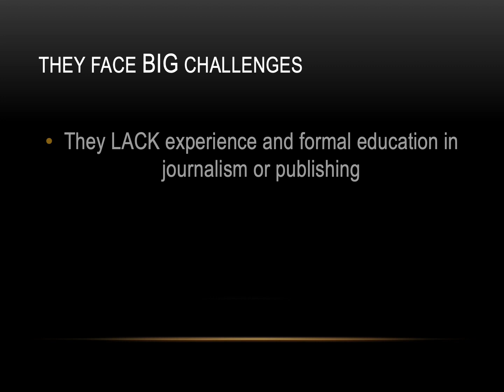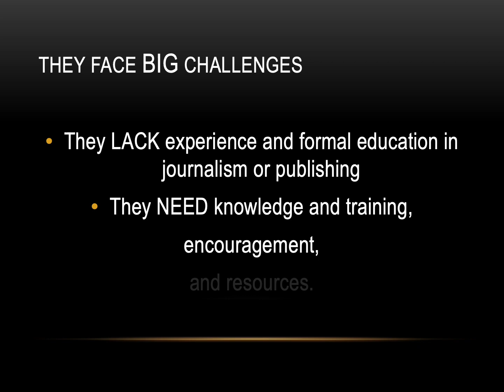Power of words and images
Christians around the world use the power of words and images to communicate God's truth through magazines.